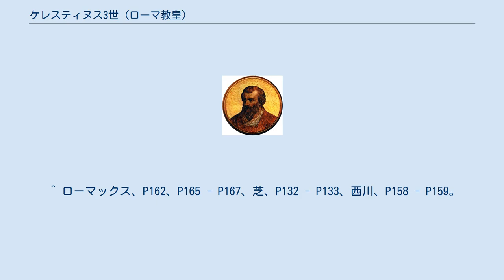ケレスティヌス3世 (ローマ教皇)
ケレスティヌス3世（Caelestinus III, 1106年 - 1198年1月8日）は、第175代ローマ教皇（在位：1191年3月30日 - 1198年1月8日）。
ローマ出身。
本名をジャチント・ボボーネ（Giacinto Bobone）といい、オルシーニ家を祖先に持つ貴族のボボーネ家に生まれた。
 教皇になる前はフランス・パリで神学者ピエール・アベラールの下で学び、1140年のサンス教会会議で師を弁護したが果たせなかった。
1144年に同じくアベラールの弟子だった教皇ケレスティヌス2世により助祭枢機卿に叙任、以後47年間教皇庁に勤める。
アレクサンデル3世の下で教皇使節として外交に手腕を発揮、アレクサンデル3世と神聖ローマ皇帝フリードリヒ1世の争いや、イングランド王ヘンリー2世とカンタベリー大司教トマス・ベケットの対立で妥協的政策を唱導した。
レコンキスタにも関わり、1172年にムワッヒド朝アミール・アブー＝ヤアクーブ・ユースフ1世の軍がウエテを包囲すると、ウエテ救援に参戦する者に免償を約束、救援軍を集めるカスティーリャ王アルフォンソ8世を援助した。
 1191年3月30日に教皇に選出された時には既に85歳だったと考えられ、助祭のままだったため急遽4月13日に叙階され、翌14日に教皇として聖別、旧友ケレスティヌス2世に因んでケレスティヌス3世を名乗った。
15日に神聖ローマ皇帝ハインリヒ6世を戴冠し、その権威を示したが、老齢と温和な性格が災いしてハインリヒ6世がシチリアを征服するのを咎めなかった。
1193年にイングランド王リチャード1世を無実の罪で投獄したとしてハインリヒ6世を破門、翌1194年に和解してリチャード1世の解放に手を貸したが、皇帝のシチリア再征服は咎めないままで、皇帝が十字軍派遣を約束した時は逡巡して怒りを買う有様だった。
 ハインリヒ6世に対しては優柔不断な態度だったが、レコンキスタが進まないイベリア半島のキリスト教諸国家にしばしば介入している。
レコンキスタの中心人物であるアルフォンソ8世を一貫して支持、1192年にキリスト教諸国へ休戦を呼びかけカスティーリャをアラゴン・レオンと和睦させ、聖ヨハネ騎士団にムワッヒド朝との戦闘を命令したが、一向にカスティーリャとの戦争を止めないレオン王アルフォンソ9世とナバラ王サンチョ7世に警告を発し、1196年にはアルフォンソ9世を破門して家臣の服従解除を宣言、サンチョ7世をアルフォンソ8世支持に切り替えさせた。
1197年4月にはアルフォンソ9世と戦う者に免償を与えることまで宣言、アルフォンソ9世をカスティーリャとの和睦に向かわせてキリスト教諸国の抗争を何とか収めた。
またこの時期の1196年にアルフォンソ9世と妃テレサの婚姻を無効にする一方、1197年に和睦の一環として行われたアルフォンソ9世とカスティーリャ王女ベレンゲラの再婚には口出ししていない。
 フランス王フィリップ2世の離婚問題にも介入、王から一方的に離婚宣告されたことに憤慨した王妃インゲボルグの訴えを聞き入れ、1196年3月13日にフィリップ2世へ訓告を下し、インゲボルグが生きている間は別の結婚を認めず（フィリップ2世はインゲボルグを捨てた後は訓告後の6月にアニェス・ド・メラニーと結婚したが、この訓告で無効になった）、彼女を王妃と認めアニェスとの別れを勧めたが、聞き入れられなかった。
ケレスティヌス3世は何度も注意したが事態は変わらず、次の教皇インノケンティウス3世は1199年にフィリップ2世の破門と聖務停止命令を宣告することになる。
 1197年にハインリヒ6世が死去、後を追うように病気に倒れたケレスティヌス3世は死の直前に教皇職を辞し、後継を指名しようとしたが、その案は枢機卿たちによって拒否された。
翌1198年1月8日にローマで亡くなり、インノケンティウス3世が次の教皇に選出、遺体はサン・ジョヴァンニ・イン・ラテラノ大聖堂に埋葬された。
優柔不断さを歴史家たちに非難されたが、ドイツ騎士団・テンプル騎士団・聖ヨハネ騎士団を認可してローマ教会に貢献した。
 ^ キリスト教人名辞典、P559 - P560、ローマックス、P156 - P157、スチュアート、P130 - P131、バンソン、P106 - P107。
 ^ a b c 新カトリック大事典編纂委員会、P763。
 ^ a b キリスト教人名辞典、P560。
 ^ a b バンソン、P10...